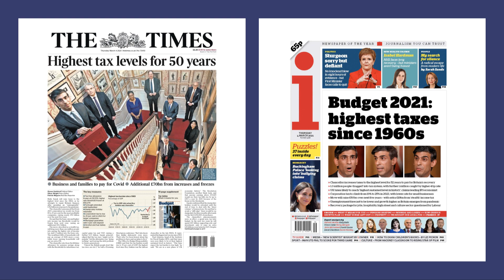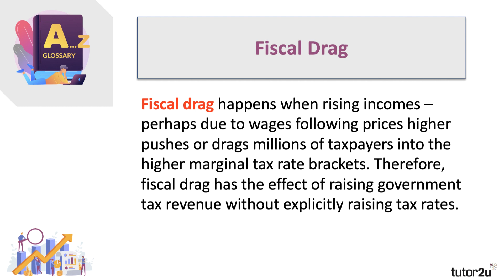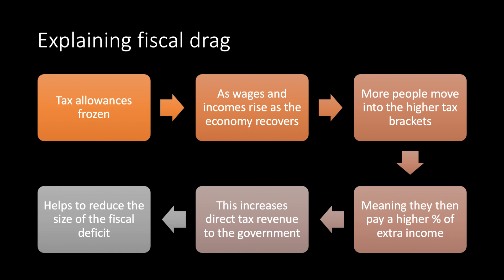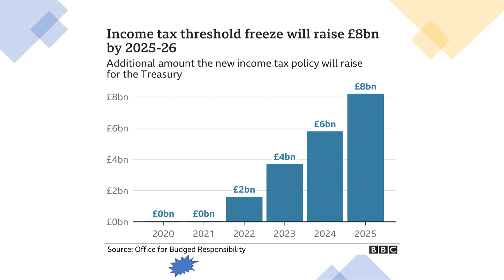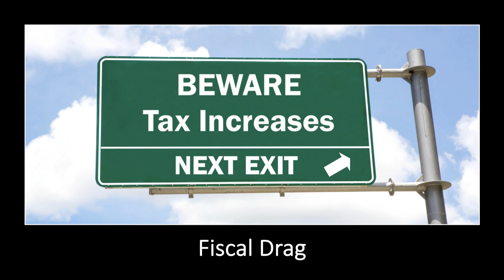Economics of Fiscal Drag I A Level and IB Economics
In this video we explain the concept of fiscal drag.

Fiscal drag happens when rising incomes – perhaps due to wages following prices higher pushes or drags millions of taxpayers into the higher marginal tax rate brackets. Therefore, fiscal drag has the effect of raising government tax revenue without explicitly raising tax rates.